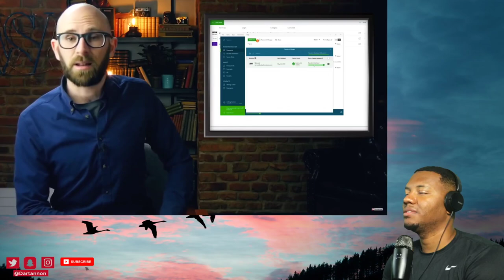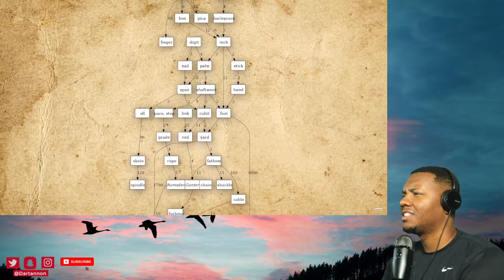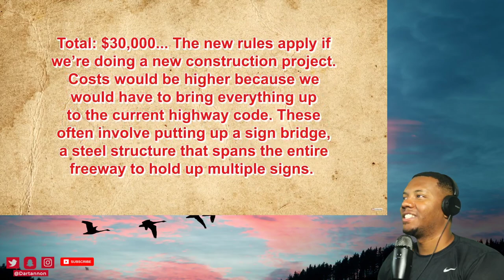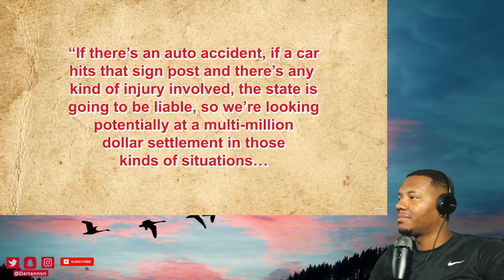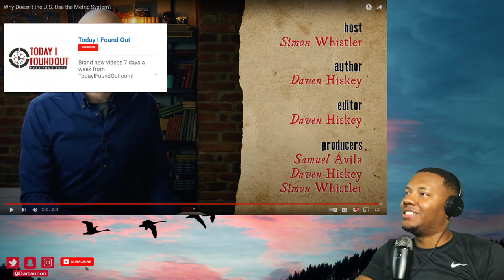AMERICAN REACTS To Why Doesn't the U.S. Use the Metric System?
SEND Me Something:
Dartannon Wilson

today i found out,tifovidz12,tifo,awesome,facts,didn't know,History of the metric system,United States and the Metric System,Metrification in the U.S.,Who’s Afraid of the Metric System ?,Why Hasn’t the U.S. Gone Metric?,Why Won’t America Go Metric?,Why America Won’t Go Metric?,Metrication in the United States,Metric System